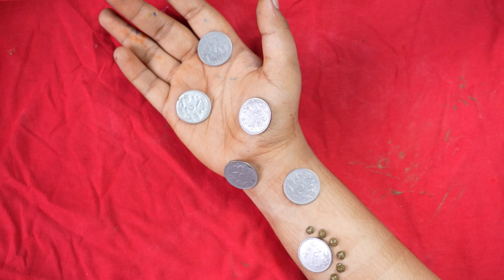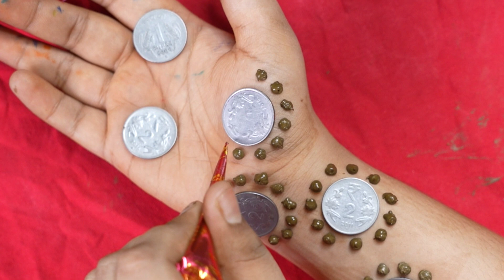teej special mehndi-latest special mehndi design-mehndi design simple front hand easy and beautiful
Today I am show teej special mehndi-latest special mehndi design-mehndi design simple front hand easy and beautiful